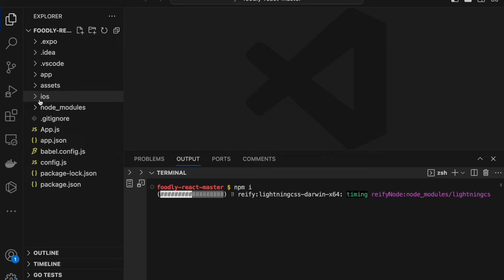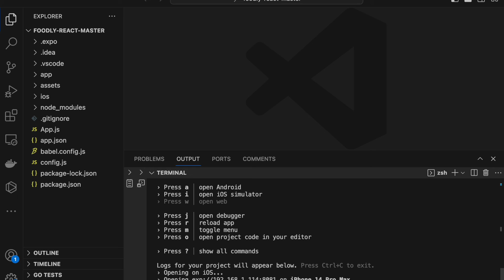React Native Run on iOS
here I will show you how to run React Native on iOS simulator. Learn about all the react native course